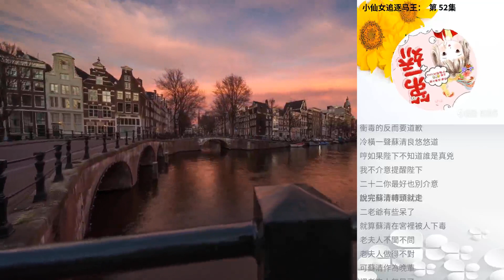小仙女追逐馬王： 第 52集